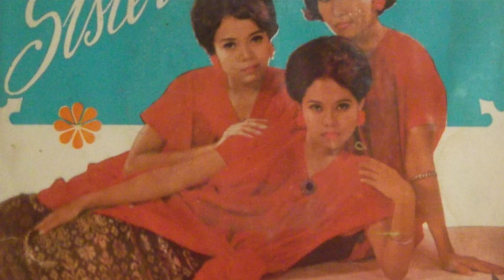Idaly Sisters - Bulan Purnama (Panda SEG 112) 1968